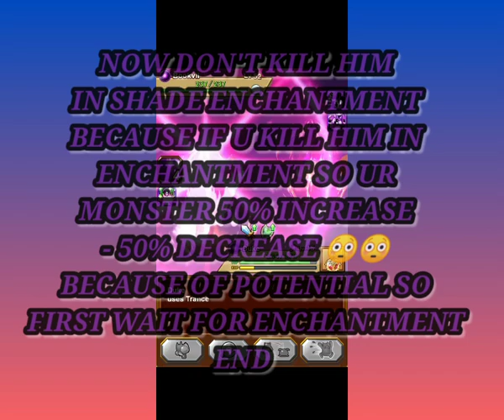How to Defeat Ghost Gym With Only One Duke | Bulu Monster